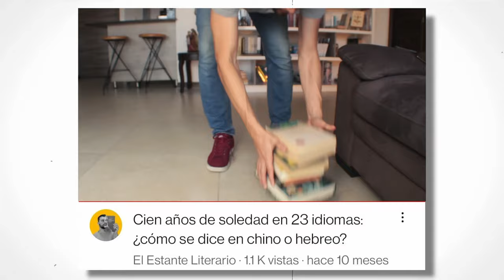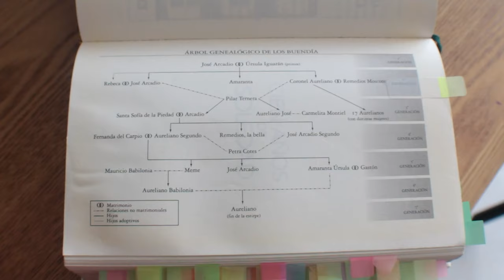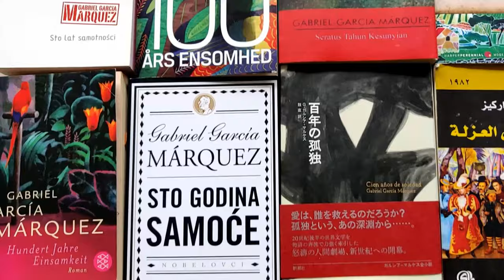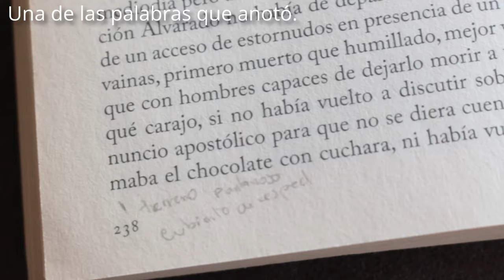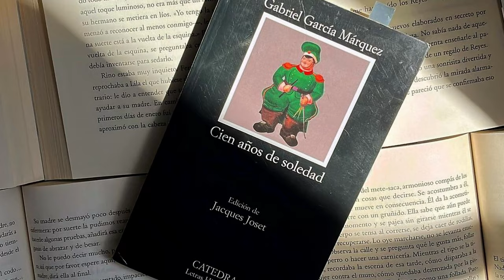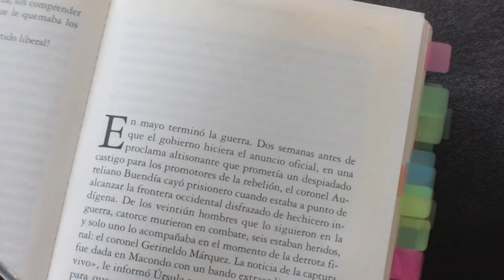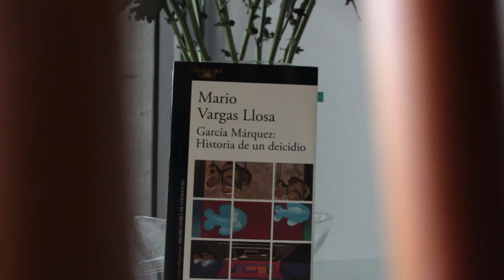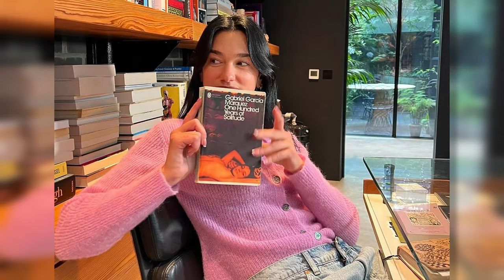¿Por qué Cien años de soledad es tan difícil leer? 5 claves para entenderla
Únete al Curso virtual Cien años de soledad: una introducción al mundo de Macondo creado por Gabriel García Márquez 🦋🐜

Cien años de soledad de Gabriel García Márquez es un libro que mucha gente dice que es difícil de leer. ¡Pero no lo es tanto! O al menos no si sigues los 5 consejos para leerlo que te doy en el este video. Espero que les sirvan y les ayuden a tener una ¡Buena lectura! ✌️

✔ *Recomendado:*
🎧 30 DÍAS GRATIS de Audible "Cien años de soledad" (aff.)
📒 Memorias CLE (guía del Club de lectura + fondos de pantalla):

🛒 *Compra Cien años de soledad en las ediciones recomendadas (aff.):*
📗 Edición conmemorativa RAE:

⏳ *Capítulos:*
- 00:00 Intro.
- 00:30 ¿Por qué leer Cien años de soledad es difícil?
- 01:24 1ra dificultad.
- 02:52 2da dificultad.
- 04:09 3ra dificultad.
- 07:15 4ta dificultad.
- 08:08 5ta dificultad.
- 09:38 Consejo final.
- 10:09 Cierre.